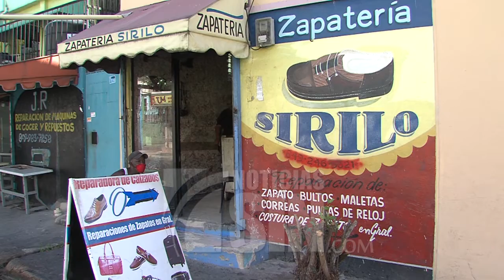Se integran bancas a Fase 2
Con un notorio dinamismo en las arterias comerciales del Gran Santo Domingo, desde este miércoles las microempresas reintegraron el cien por ciento de sus empleados.